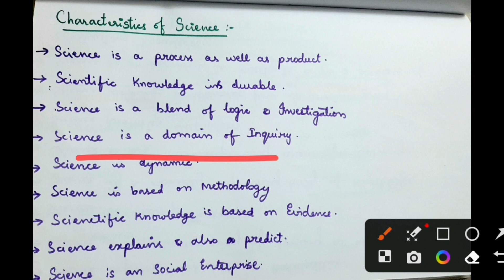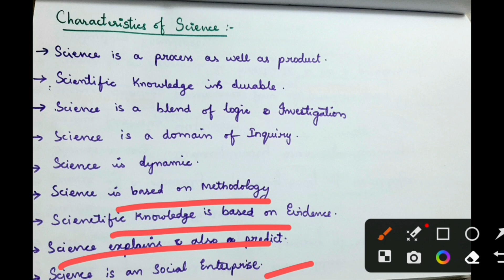DSC TGT PGT GURUKULA online free classes | pedagogy of biological science classes in telugu